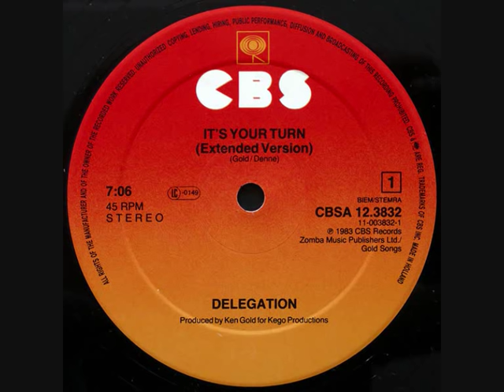Delegation - It's Your Turn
Delegation - It's Your Turn (extended mix), 1983 on CBS Records, Funk/ Soul